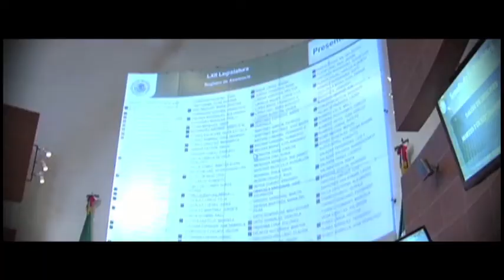TODO PERSONAL. AMNISTIA MICHOACAN 16 DIC 2014